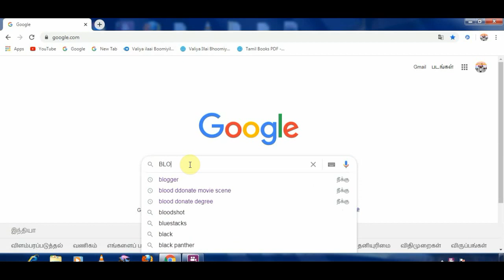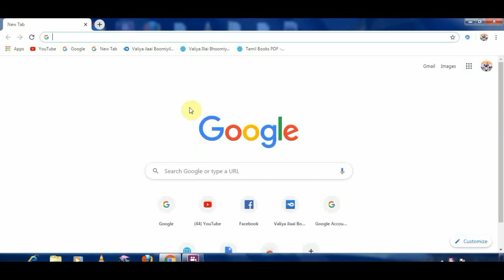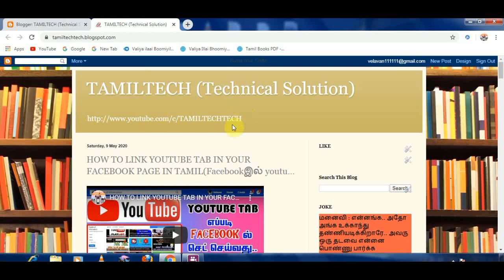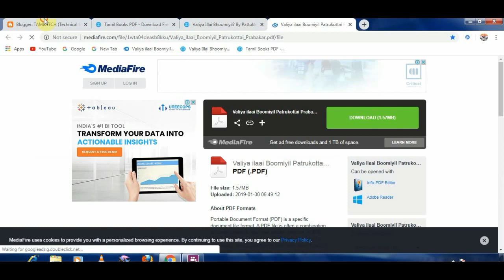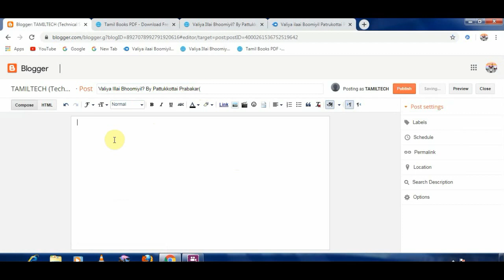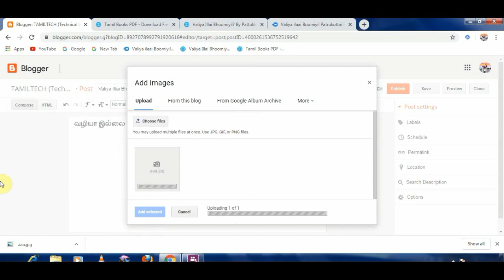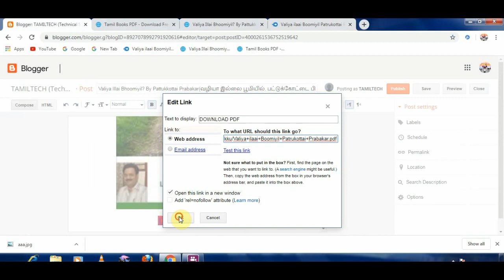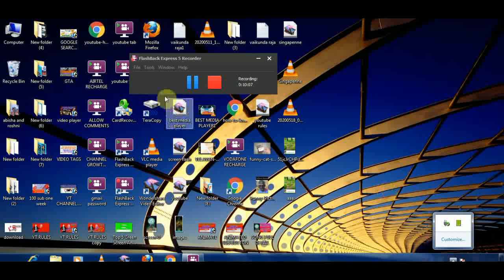HOW TO UPLOAD PDF FILE IN BLOGGER IN TAMIL(BLOGGER WEBSITEல் Pdf file and pdf linkயை Attach செய்ய)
MY ANOTHER TAMIL ANYONE DEFINITION FIND CHANNEL LINK